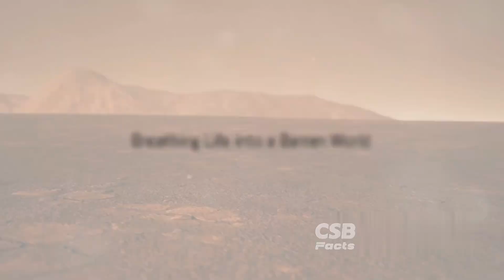What If 8 Billion People Moved to Mars? | The Ultimate Thought Experiment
Imagine a future where 8 billion people call Mars home. What would it take to make this a reality? From terraforming to sustainable living, we explore the possibilities and challenges of establishing a human settlement on the Red Planet. Join us on this epic thought experiment and discover the incredible opportunities and obstacles that come with colonizing Mars.

Informative Content – CSB Facts shares intriguing and mind-blowing facts on various topics to educate and entertain viewers.

Daily Updates – The channel provides a regular stream of new and interesting facts to keep the audience engaged.

Diverse Topics – Covers a wide range of subjects, including science, history, technology, and general knowledge.

Easy to Understand – Facts are presented in a simple and engaging manner, making them accessible to all viewers.

00:00 - Red Planet, New Home?
00:33 - A Logistics Nightmare
02:40 - Breathing Life into a Barren World
03:26 - Building a Martian Civilization
05:23 - Challenges and Opportunities on the Red Frontier
06:05 - Unity, Ingenuity, and the Will to Survive

Watch now and share your thoughts! 🌌🚀